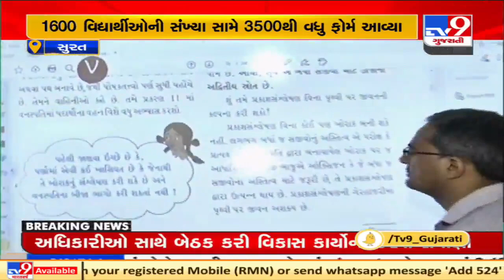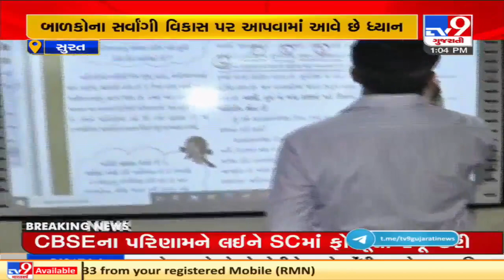Take a look at high tech Maharaja Krishnakumar Singh ji school, Surat | Tv9GujaratiNews